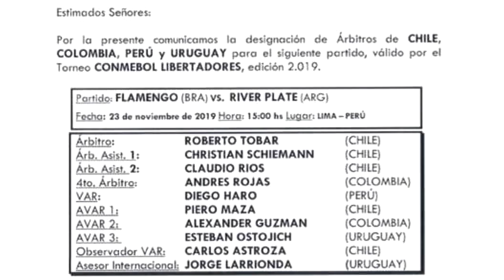NEYMAR NO FUTURO? ZICO NEYMAR PAI E ADVOGADO MARCOS MOTTA VISITAM O NINHO/ RIVER PODE TER DESFALQUE